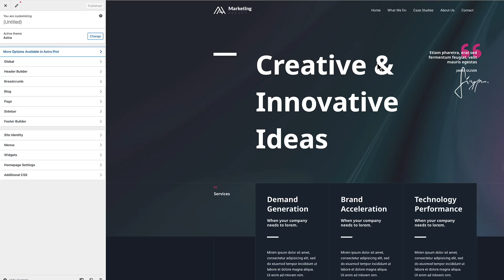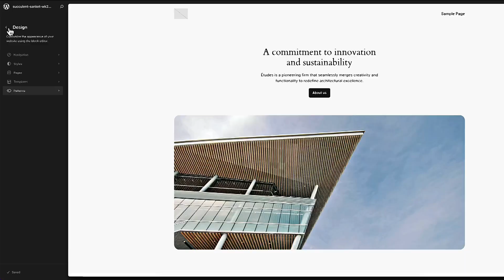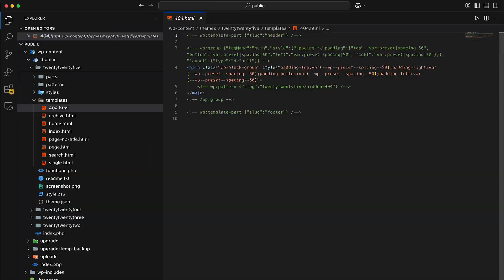Classic editor vs Block editor (FSE) Gutenberg Block Themes: Which Should You Choose?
Classic editor vs Block editor: Are you wondering whether to stick with Classic WordPress themes like Astra and Divi or switch to the modern Full Site Editor (FSE) Gutenberg block themes?

In this video, I break down the key differences, pros, and cons of both. You'll learn about the flexibility, customization options, and ideal use cases for each type.

By the end, you'll know exactly which theme type suits your needs best! 📢 Watch now and make an informed choice for your WordPress site!